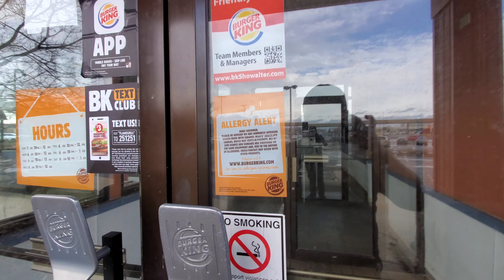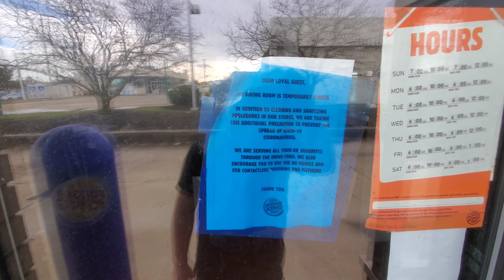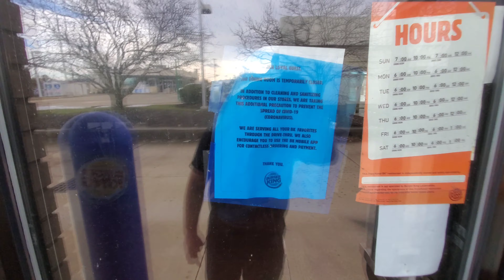Abandoned Burger King - Parma, OH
Abandoned Burger King - Parma, OH. In the video you hear say that we are in Cleveland... Parma is a suburb of the city. This particular location was subject to flooding which is why this place ultimately closed. Other nearby businesses were also affected at the time but had since reopened. Burger King chose not to reopen this one and therefore it sits abandoned.